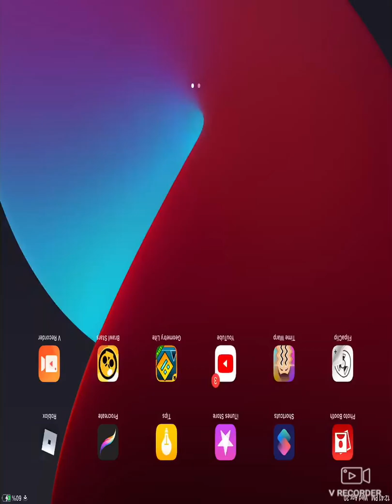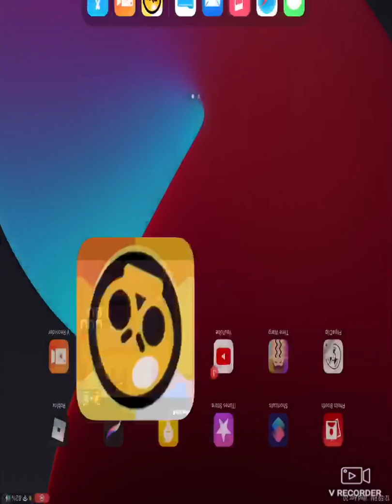Me playing brawl stars for the first time. For some reason is upside down…